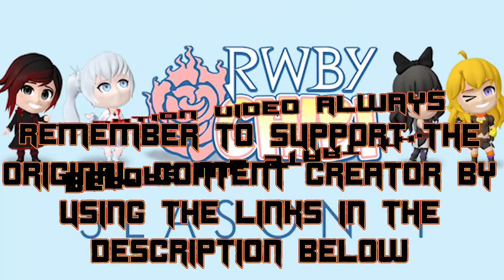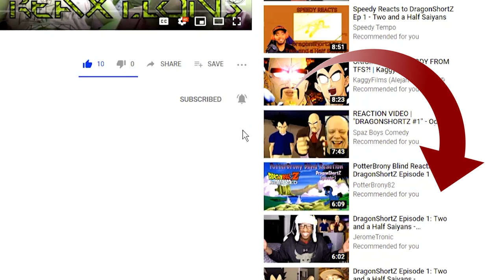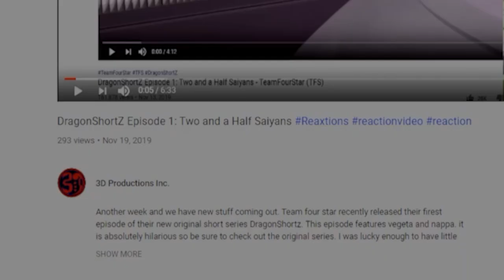RWBY Chibi Volume 1 : Pt. 1 | Axel Grave ReaXtions | Reaction Rooster Teeth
We tackle the first half of RWBY in this weeks episode.